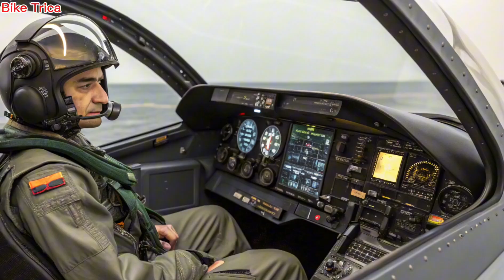New 2025 HAL Tejas Mk2 REVEALED India's Stealth Beast is Finally Here!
🔥 The wait is over! The 2025 HAL Tejas Mk2 is here — sleeker, deadlier, and more advanced than ever! From stealth upgrades to new engine power and next-gen avionics, this fighter jet is a game-changer for the Indian Air Force. Don’t miss the full breakdown of what makes Tejas Mk2 a true 4.5-gen combat beast!